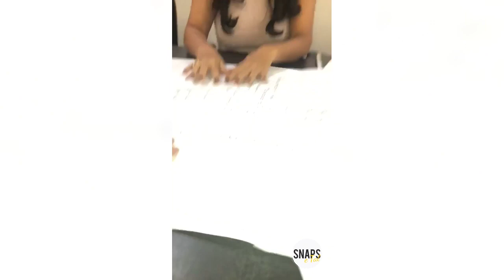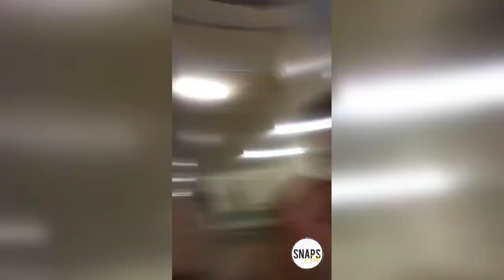Carlinhos Maia vai mais uma vez no asilo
Quem postamos?
@anitta (INSTAGRAM)
@simariamendes (INSTAGRAM)
@simoneses (INSTAGRAM)
@simoneesimaria (INSTAGRAM)
@neymarjr (INSTAGRAM)
@brumarquezine (INSTAGRAM)
@wesleysafadao (INSTAGRAM)

Quer mais?